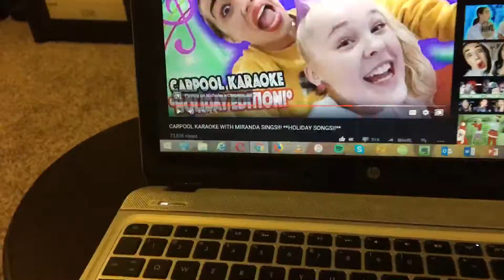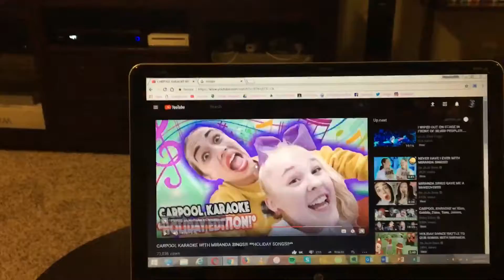First Reaction Video (Recent JoJo Siwa Vlog)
I don’t like Miranda Sings at all but i do love jojo